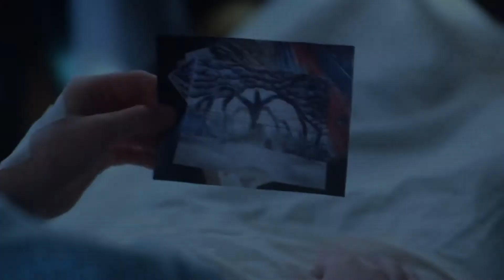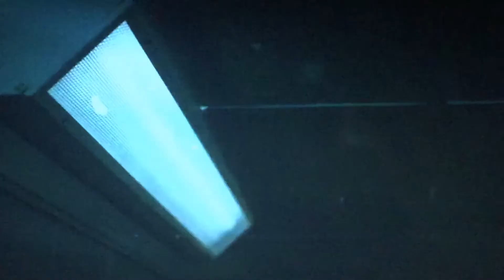► Will Byers || Dead of Night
lol so I decided to try something new. I would say this was kind of a flop, because Im not used to doing Will Edits. Sorry if it sucks lol. but its always good to try a new character in the series. I will forever love doing Mileven edits doh

Fan video of "Dead of Night" by Ruelle.